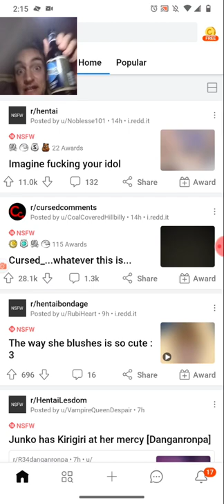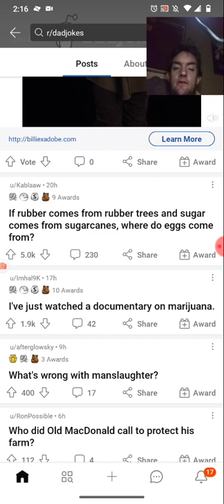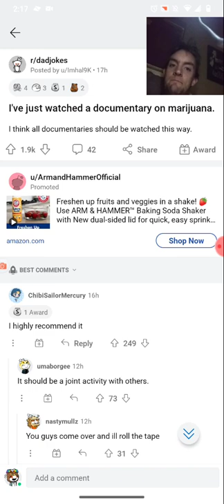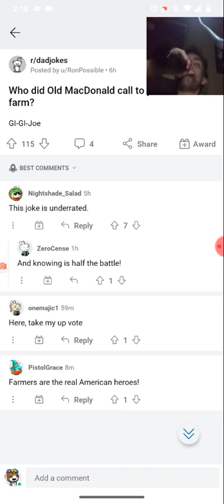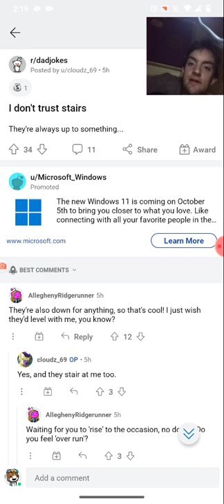It means a LOT to them | r/Dadjokes